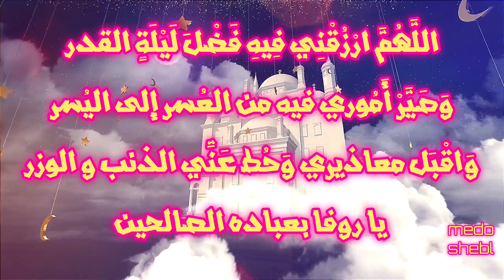دعاء اليوم السابع والعشرين من أيام شهر رمضان